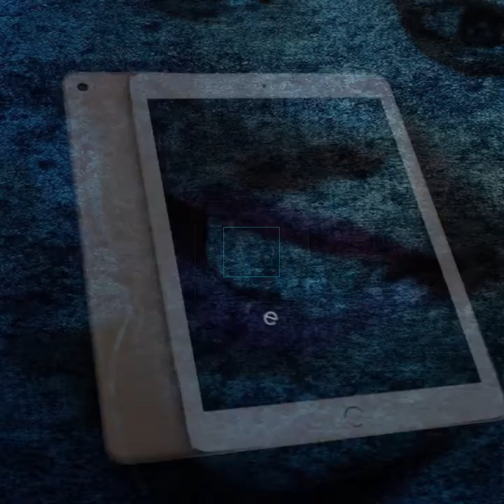TOUTE LA VERITE SUR LA SEPARATION DU FRERE MIKE KALAMBAY ET SA FEMME PENIELLE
Présentatrice: Demeure Niangi
Prod: Longendja_Graphicapixel
kinshasa-Dakar
2019